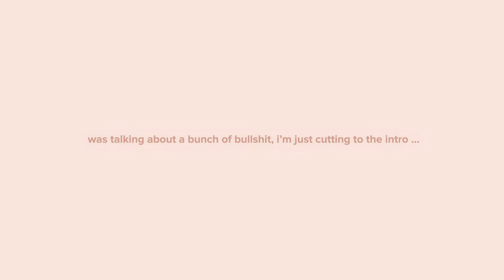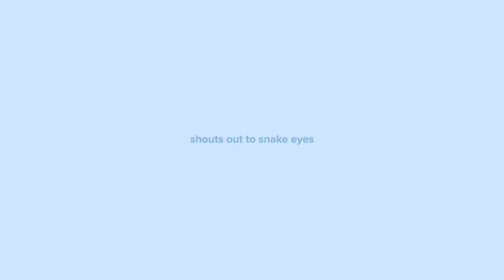baby boy clothing haul + I got the suds